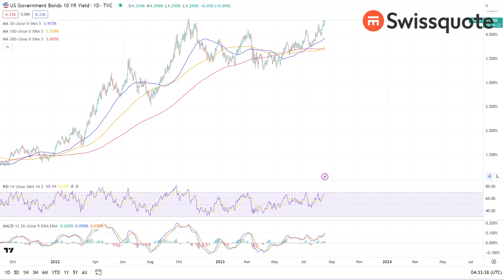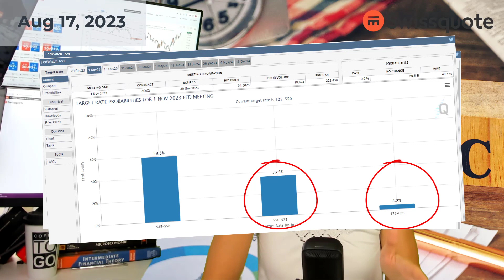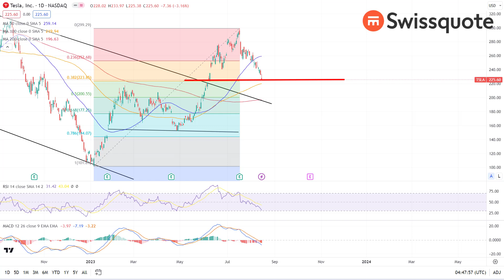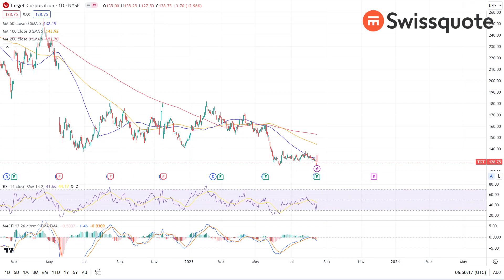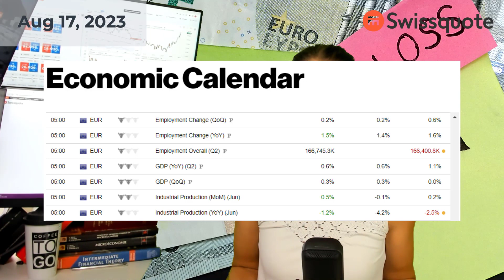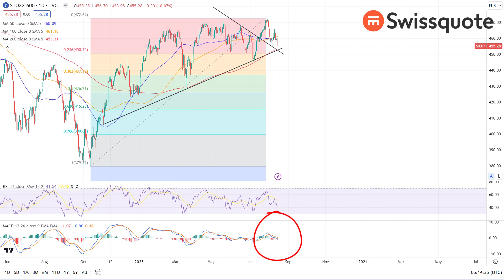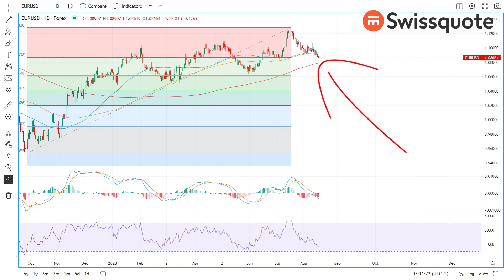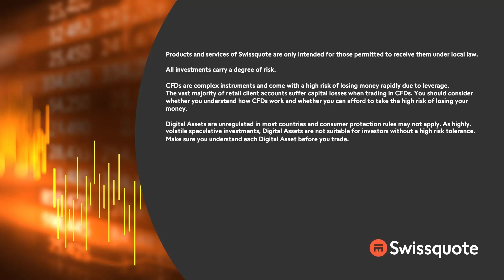Fed sees significant inflation risks, market sees trouble | MarketTalk: What’s up today?| Swissquote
FOMC minutes released yesterday showed that most Federal Reserve (Fed) officials see ‘significant upside risks to inflation that may require more tightening’. The US 2-year yield remained little changed at around the 5% mark, while the 10-year flirts with the 4.30% level, approaching last October’s peak, raising questions among investors on whether levels above 4% are a good entre point in the US 10-year papers, or could it go higher? The US dollar extends gains, as the S&P500 and Nasdaq’s losses deepen.

In Europe, the latest data released yesterday showed that growth and industrial production slowed, but slowed less than expected, while employment deteriorated less than expected – giving the European Central Bank (ECB) a good reason to continue its fight against inflation. But on a microscopic level, news were less encouraging. The EURUSD remains offered below the 100-DMA yesterday, and the bears eye 1.0790, the 200-DMA.

0:00 Intro
0:23 Fed sees significant inflation risks
2:00 Market update
6:03 China selloff continues
7:07 Europe slows, euro drops